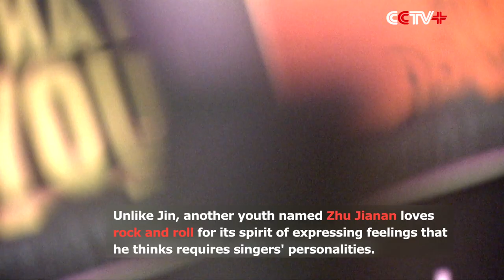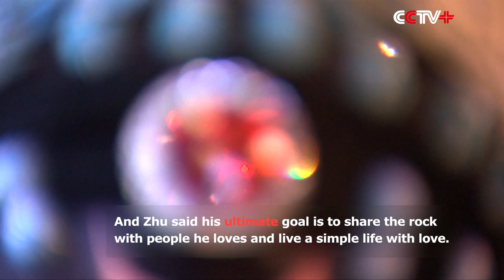Chinese Youths Embrace both Tradition, Modernity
Today's Chinese young adults take an inclusive perspective and embrace both tradition and modernity.

Jin Gu is a Kunqu opera fan and an amateur performer. He became interested as a teenager, and now the opera, as part of his life, has a great influence on him.

He said the Kunqu opera has always been teaching the Chinese thinking of modesty through its arias and movements and is rich with traditional elements of philosophy, aesthetics and culture.

It is a treasure passed on from our ancestors, Jin said.

In Jin's opinion, opera makeup is the most interesting part, and the whole process is a kind of seeking mental calmness.

Unlike Jin, another youth named Zhu Jianan loves rock and roll for its spirit of expressing feelings that he thinks requires singers' personalities.

Although keen on very different types of music - Kunqu standing for tradition and tranquility while rock vibrating with modernity and liveliness, the two young people agree that an open-minded and inclusive attitude is important.

"What I want to do is not only being an opera performer. I want to show the best part of it through different forms of expressions. Many don't understand my choice and ask whether I can make a living by opera. I think everyone who comes to the world will walk on a different path. Everyone has his own set of things, which is the mission and the fate in life. If everyone feels that they should only take one way in life, that's the big gap. Because that means they don't accept other ways in life. It's because everyone has a different way of life that each individual is different. If you want to be accepted, you have to accept others first," said Jin Gu.

"I appreciate the traditional culture and respect them very much. We should be tolerant of the social diversity, and open our hearts to accept them," said Zhu Jianan.

To what they will do in the future, Jin Gu said audiences never see their sweats off the stage, and he will do his best in his performance for them. And Zhu said his ultimate goal is to share the rock with people he loves and live a simple life with love.